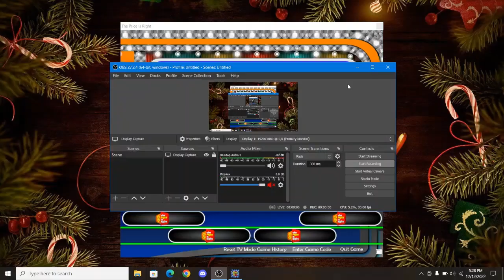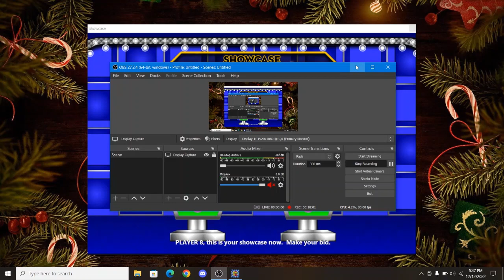BigJon's The New Price Is Right Mod (Created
Here is a special game of BigJon's TPIR that takes us back to where it all began with the TNPIR '72 mod created by @smashwhammy.